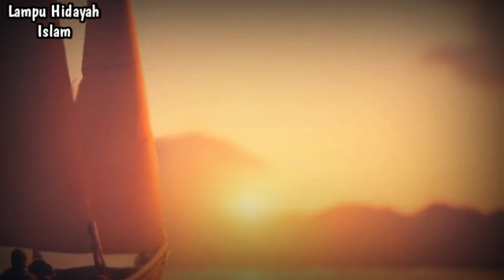Manusia Pertama Yang Bertemu Dengan Dajjal